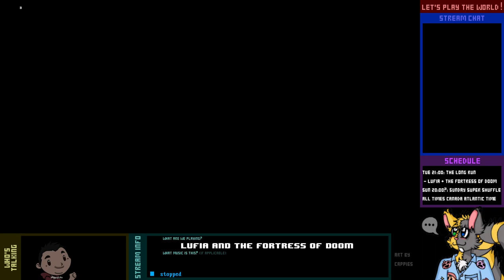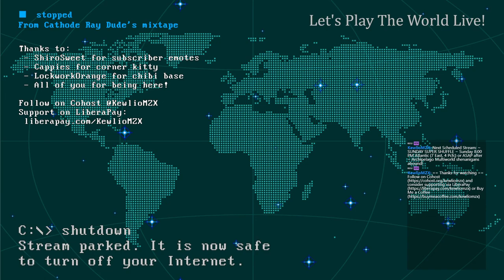Let's Play Live! - Lufia & the Fortress of Doom - 2-2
Sick kids casually running into dangerous caves? That's a normal thing to happen, right?